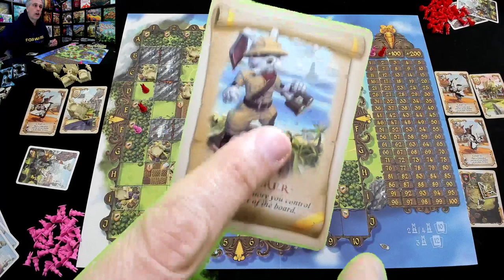Bunny Kingdom Extended Gameplay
A video outlining gameplay for the boardgame Bunny Kingdom.